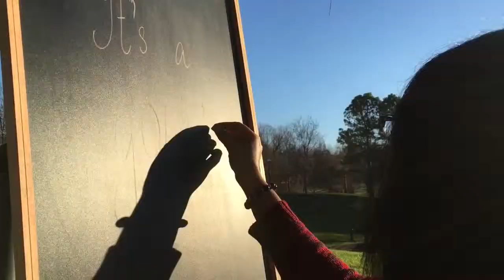Introduction to IT'S A GOAT'S LIFE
Hope you liked the introduction to It's a Goat's Life.

Thank you to my subscribers who have stuck with me so long. You all make a big difference to me!

It's a Goat's Life is a channel related to all the things that I am not perfect at, but I would like to accomplish, learn and talk about in my life and share my experiences with my viewers. I will be posting videos related to-
1. Makeup, hauls and reviews with my focus mainly on non-toxic products
2. Clothing and Fashion, hauls, reviews and DIYs
3. Healthy food for weight loss and recipe ideas and
4. Small vlogs as I would love to share with you my life with my boyfriend, Tony, as well as express my feelings and talk to you about how I deal with family/society issues, child molestation, abusive spouse, divorce, low self esteem, domestic violence, child custody issues, parent alienation,  etc., all of which are a big part of my life and make me the person I am today.

So let me know what you think by commenting and rating this video!